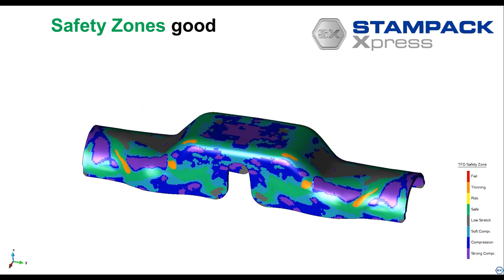Solid vs Shell Surface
Successful prediction of surface defects on a cable cover part

The production of complex sheet metal forming parts is more and more often faced with an additional requirement:

Maintaining a high surface quality, especially for visible parts!

Here it is mandatory to use a solid model for achieving a realistic result. You can see the remarkable difference between shell and solid model in the last picture of the video.

This means that a part that can be formed without any cracks may still be inoperative due to surface defects.

The video shows the forming of a cable cover part with problems on the surface simulated by Stampack. It is a progressive die part and can be manufactured without failing. In the first stage, you can see a strong surface defect, where a small tool radius has caused a dent in the part (2nd last picture).

To reduce the blank markings, the following steps can be performed here:

    Avoid small radiuses hitting the part
    Reduce wrinkle formation during the process
    Ensure an uniform tool contact